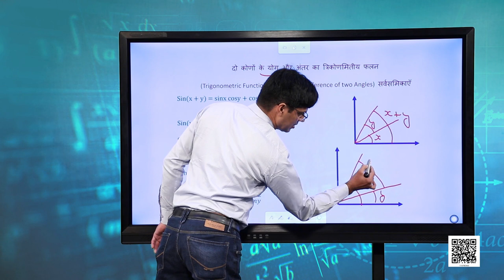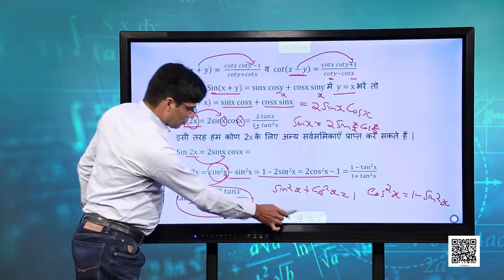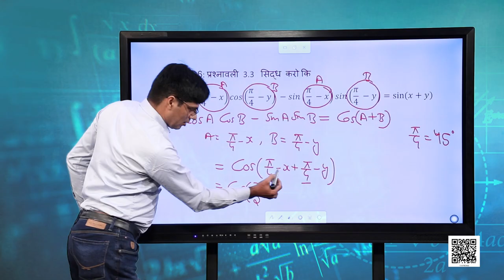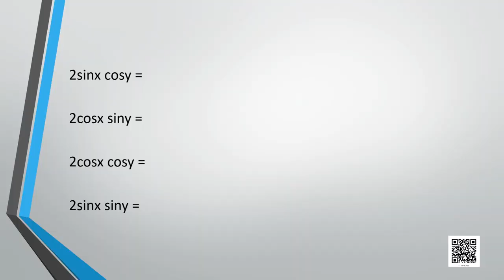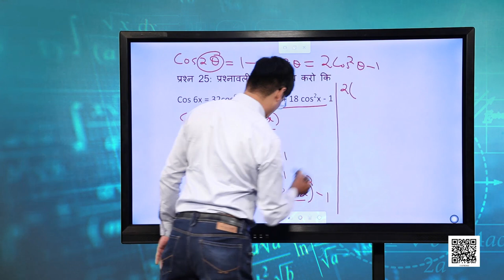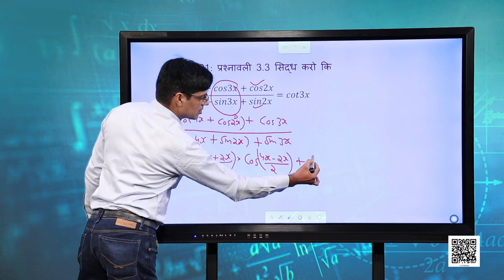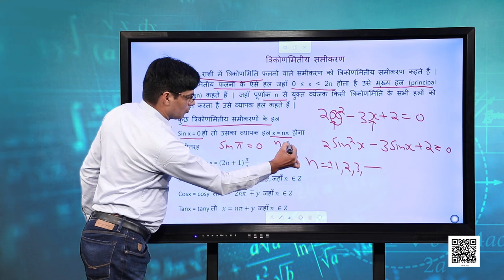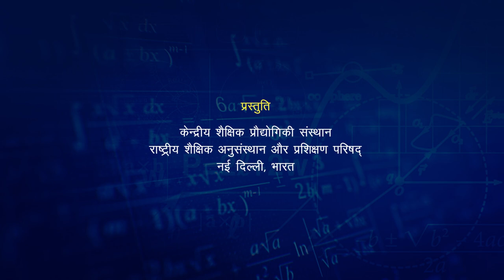कक्षा 11. गणित: पाठ 3. गणित - त्रिकोणमितीय फलन (भाग 2)